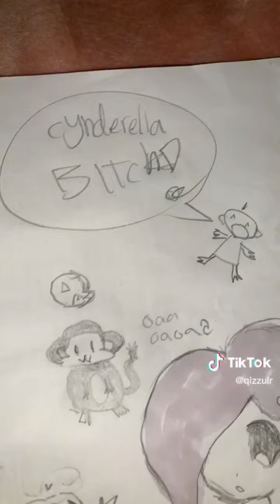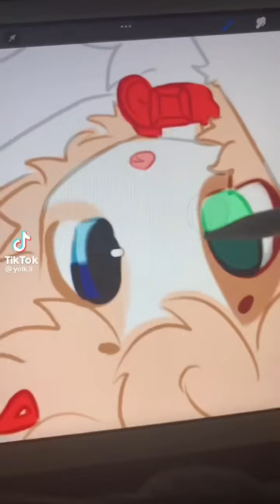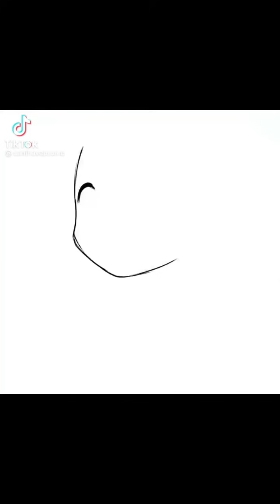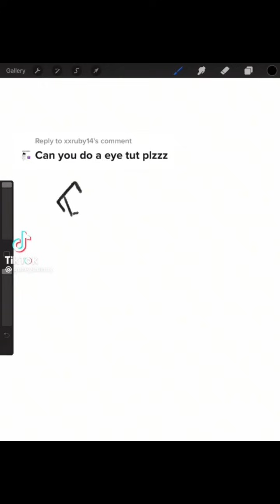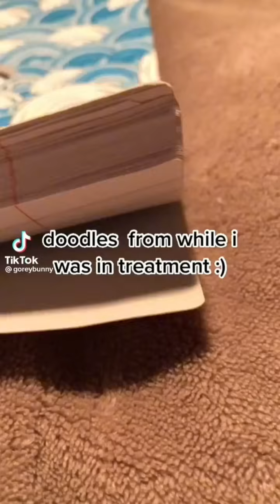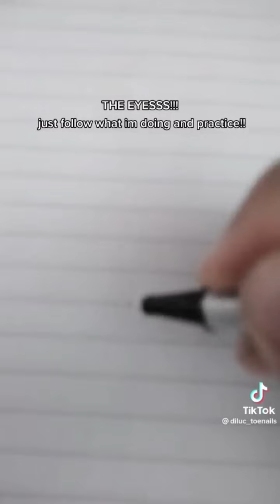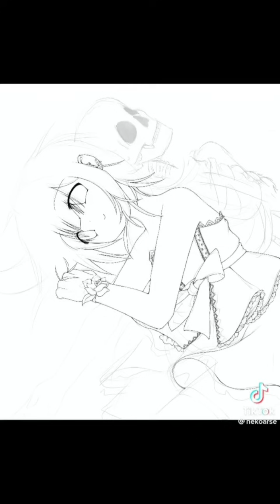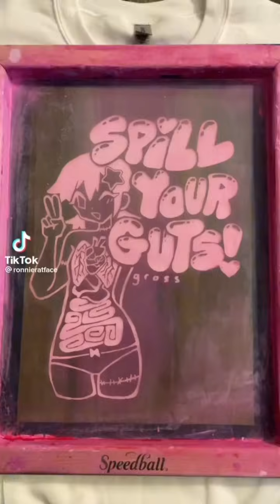alt tiktok drawing pt. 5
𝙷𝙰𝙿𝙿𝚈 𝙻𝙰𝚃𝙴 𝚅𝙰𝙻𝙴𝙽𝚃𝙸𝙽𝙴𝚂 𝙳𝙰𝚈!! ᰔ